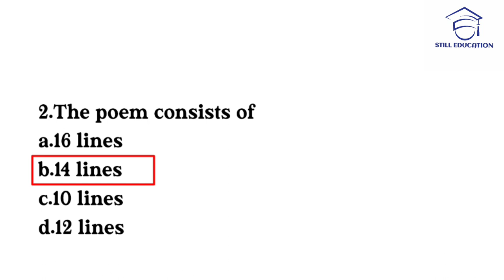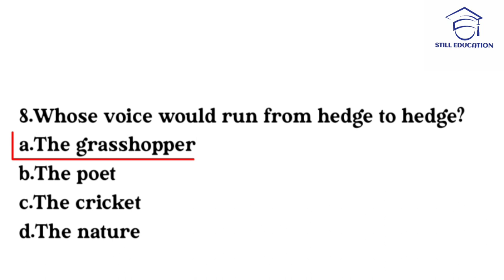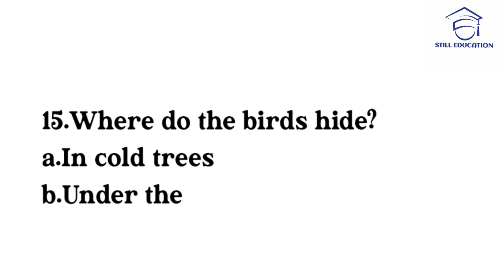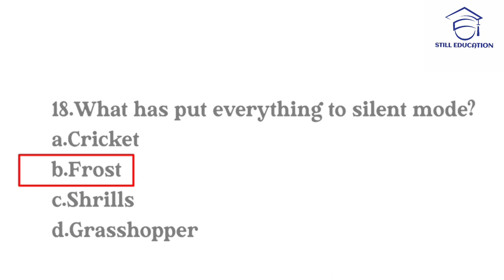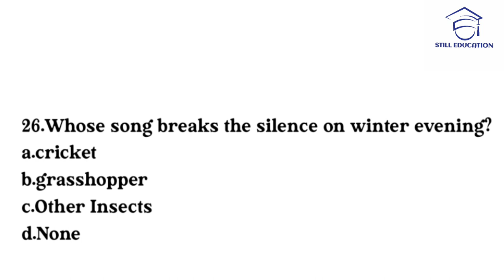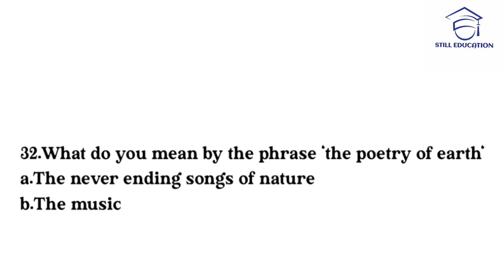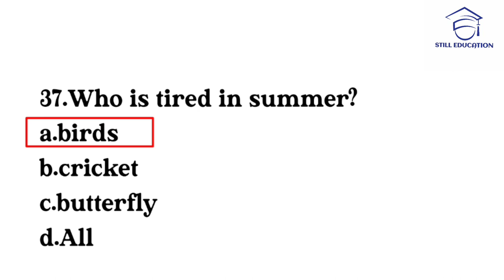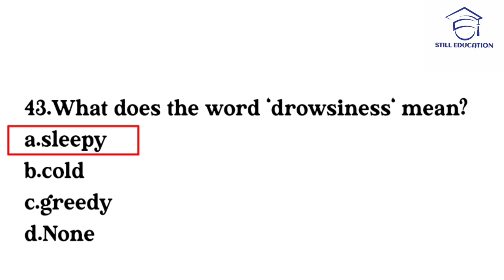On the Grasshopper and the Cricket by John Keats|mcq|question and answers|hindi and english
3.Silas Marner by George Eliot!

4.Have you got a brook in your little heart by Emily Dickinson!

Uploading soon.

Drop your suggestion here.